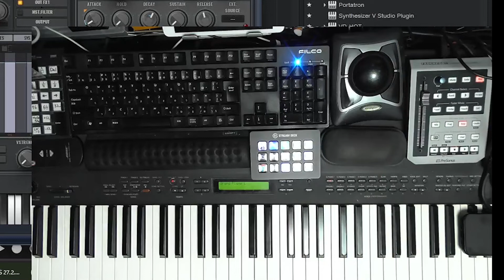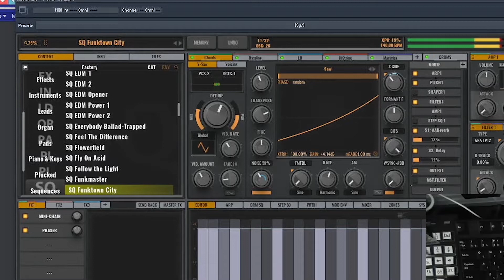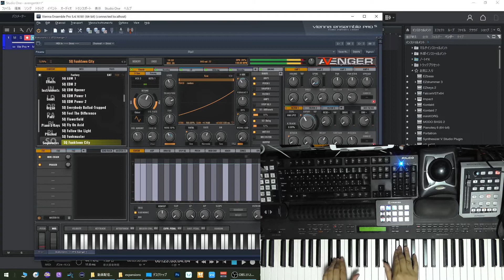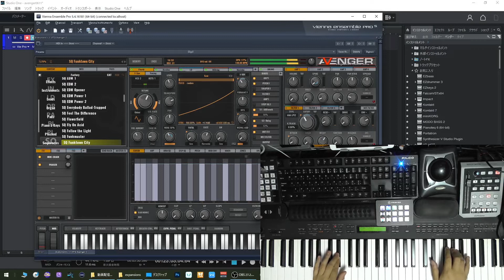【VPS Avenger】E♭を人差し指一本で弾いちゃいましょう！！あとは黒鍵をお好きなように（笑）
久しぶりにAVENGERで遊んでみました。と言っても人差し指でE♭の黒鍵を押さえるだけ！あとは右手は好きなように黒鍵をどこでも良いので弾いちゃってください（笑）なんとなくアドリブが出来ちゃいます！！（笑）